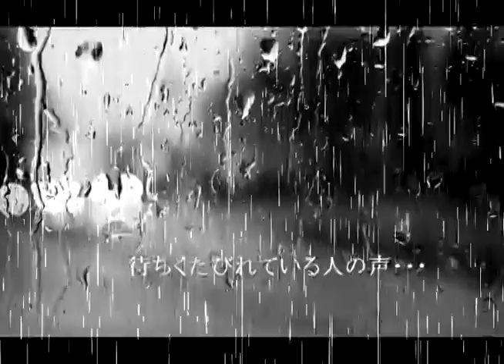新しいVOCALOID歌声『コットン (Cotton)』日本語のトレーラー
VOCALOIDとは？
VOCALOID（ボーカロイド）とはヤマハが開発した音声合成技術、及びその応用製品の総称である。略称としてボカロという呼び方も用いられる。メロディーと歌詞を入力することでサンプリングされた人の声を元にした歌声を合成することができる。対応する音源については、主にヤマハとライセンス契約を締結した各社がサンプリングされた音声を収録した歌手ライブラリを独自に製作し、ヤマハ製のソフトウェア部分と組み合わせて製品として販売されている。

なお、VOCALOIDという言葉は応用製品に設定されているキャラクターを指すために用いられる場合もある。

コットン（Cotton）とは？（ごめんなさい、私の日本語を悪いです。）
コットン、みこちゃん表さVOCALOID日本語、英語、スペイン語ライブラリです。1998年5月23日に生まれてきた（実際には14年）。リング·スズネとMAYUに愛情を持っています。研究と暗い場所を嫌います。項目は、黄金のナイフです。 それは声の種類は、ほとんどの場所のようにクールで弱です。
映画：みこちゃん
画像：Googleの写真
声：みこちゃん
アイデアとクリエイター：みこちゃん
プロジェクトの監督：みこちゃん

あなたが言って反応する前に "これは偽物だが、それはVIPPER"私はこれは提案であることを発表する予定であり、あなただけ置けばあなたのような彼を人気者に作っているとあなたは本当のVOCALOID3として彼を作成する可能性を増やします。私はこれが好きなの多くを取得する場合、私は開始レコードライブラリのVOCALOID工場にビデオを送信することをお約束します。これを読んで多くのことを感謝します。